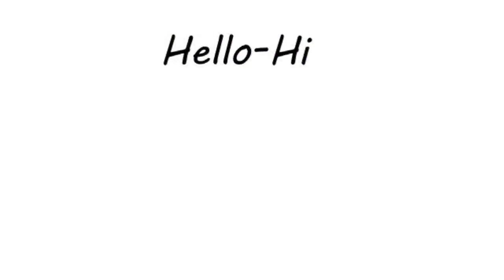ଗର୍ଭ ରେ ଥିବା ଶିଶୁ ପୁଅ ନା ଝିଅ କିପରି ଜାଣିବ ! garva abasthare santana ra linga nirnaya